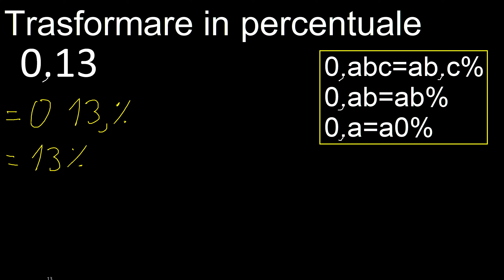convertire 0,13 in percentuale, 0,13 decimale in percentuale, trasformare decimali